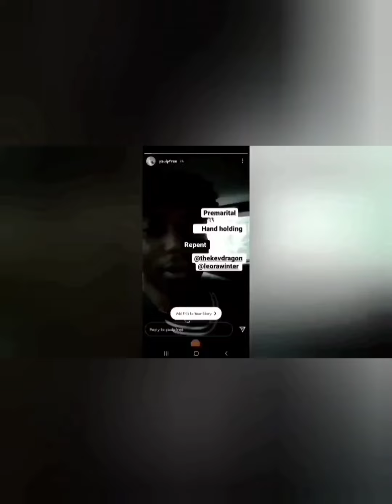Our First Year Together ❤️